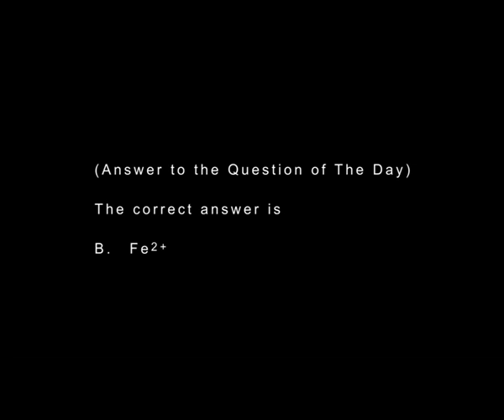ANSWER TO THE QUESTION OF THE DAY - PREFERENTIAL DISCHARGE OF IONS DURING ELECTROLYSIS